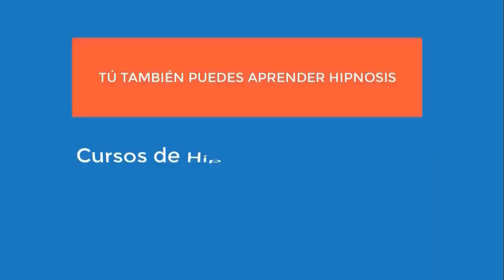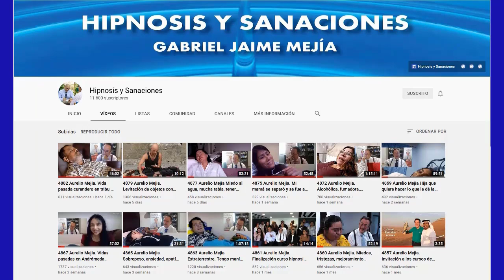5503 Dramatización divertida IMPLANTES EXTRATERRESTRES en curso hipnosis Ciudad de México, 2023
Dramatización divertida IMPLANTES EXTRATERRESTRES en curso de hipnosis introspectiva en Ciudad de México, Aurelio Mejía y Doménico Leone, 18 marzo 2023.
No podemos generalizar, ni afirmando ni negando. Mi abuelo decía: ¡Que los hay los hay, pero no se puede creer en ello! No todo lo que brilla es oro, pero el oro sí existe. No todo lo que la gente dice es cierto, pero es cierto que algunas personas están en lo cierto.